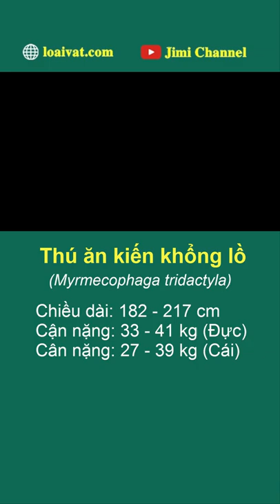Thú ăn kiến khổng lồ